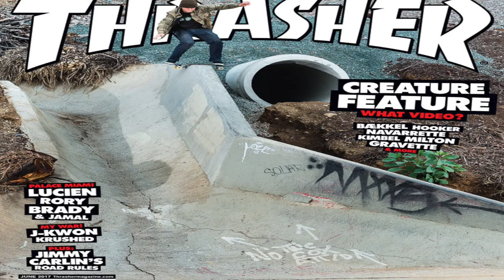Flowerdew 2 12 20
Thrasher Magazine
Thrasher Brand
"Thrasher," Is a skateboarding magazine that consists of skateboard and music- related articles. Plus photography, interviews, and skatepark reviews.